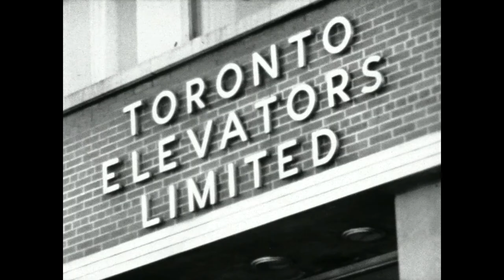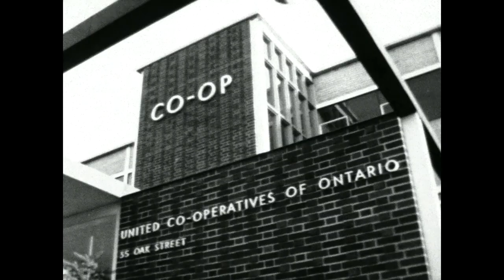"Revolution On The Land"- 1958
Canada Elevators Limited and Toronto Co-Op are a few of the actors in this awesome 1950s agriculture documentary that looks at the advances in integration in farming.